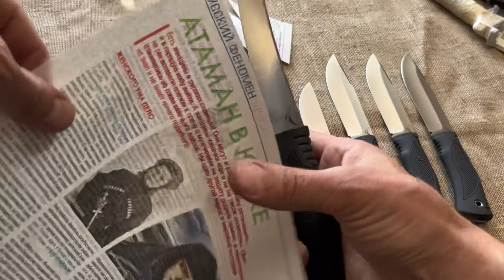УРА НОВЫЕ НАРОДНЫЕ НОЖИ! Доступные ножи для охоты и рыбалки! Участвуйте в розыгрыше ножей!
Привет, любите острого! Дополнили ассортимент народных ножей! Выбирайте. 3,5 т.р. с чехлом!Посмотрите какие универсальные модели ножей! Сталь 95х18, рукоять не скользящая из эластрона👍
Залетайте ко мне в гости